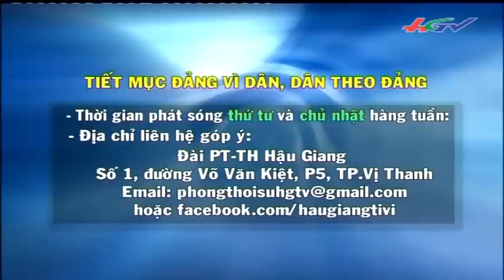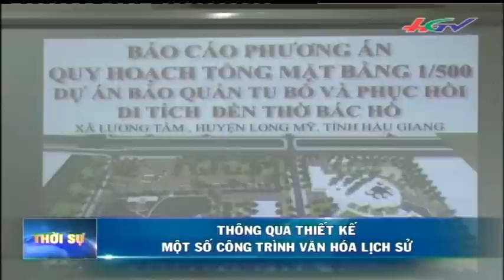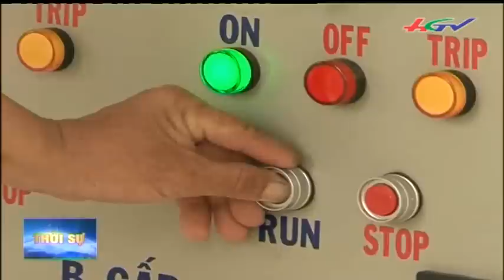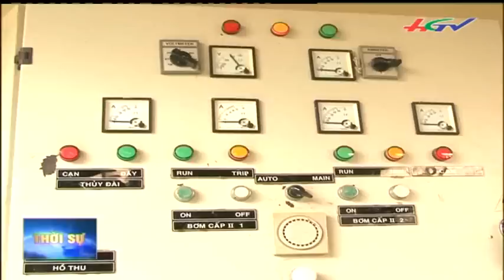Thời sự 24/6/2015 | HGTV